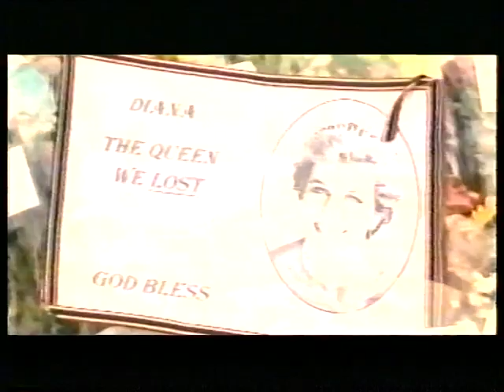LADY DIANA-OTAR TATISHVILI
LADY DIANA-OTAR TATISHVILI(music written by Otar Tatishvili, Lyricks by Lela Ebralidze. in 1997.This song was promoting from Elton John international fan club''HERCULES''